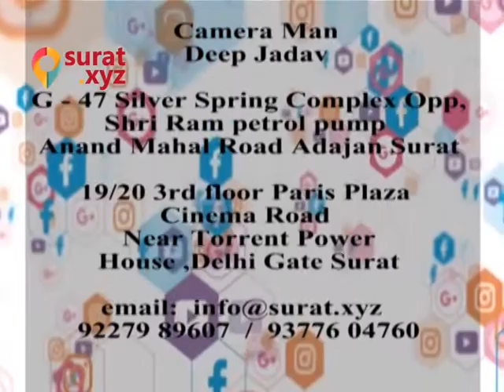Exclusive Interview of sumul Dairy Chairman Mr Rajubhai pathak